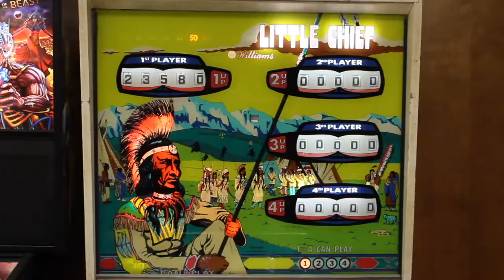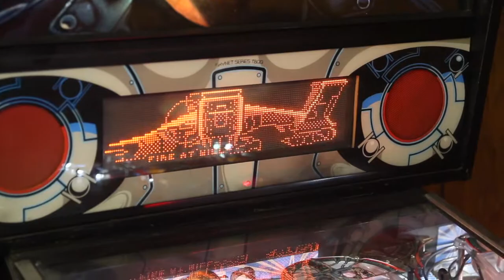Pinball wizards: Chapter 1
Today we took a quick tour of Pinball Wizards, located in Paramount CA.
This spot recently opened its doors and is catering to the pinball enthusiast in you. Admission is $10 for 2hours or $20 if you want to chill there all day, machines are set to free play, so no need to worry about a coin drop.
April 27th will be their first tournament, Chapter:1.
Come check out pinball wizards and work on your skill! Be ready for chapter 1!
Video shot and edited by me, KRBCAM. Music score by VisVires "Witch hunt".